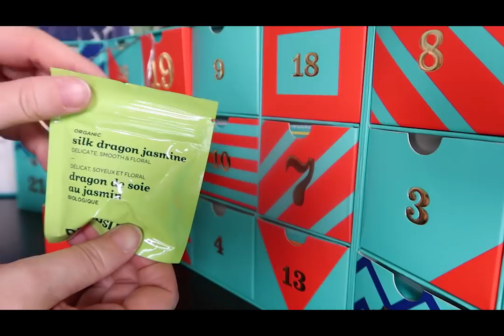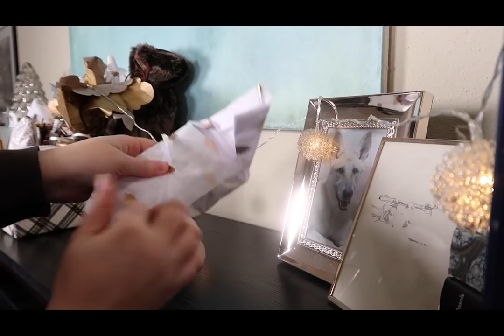Vlogmas Day 6: Unboxings & Exciting News from Coach || Autumn Beckman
Coach horse & carriage collection
Coach sale
Vlogging camera
Ring light clip
David’s Tea advent calendar
Williams Sonoma advent calendars

Canon 90D